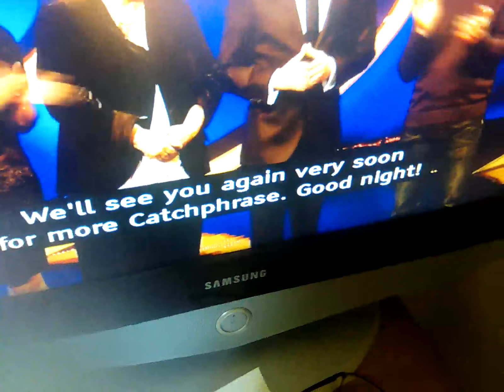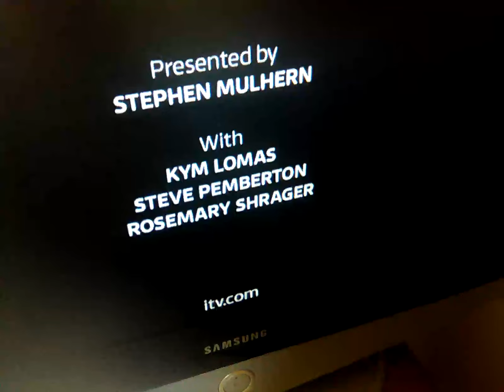19 April 2024